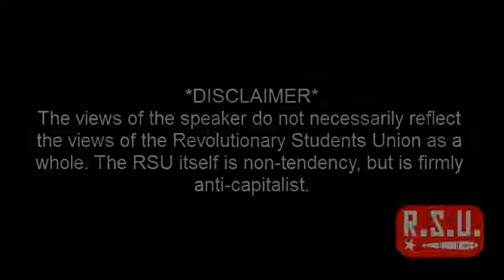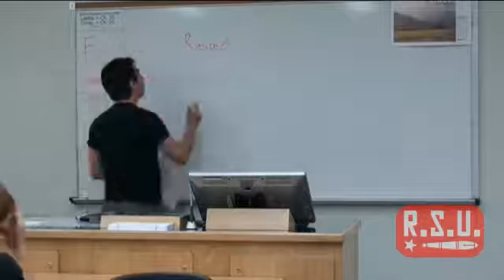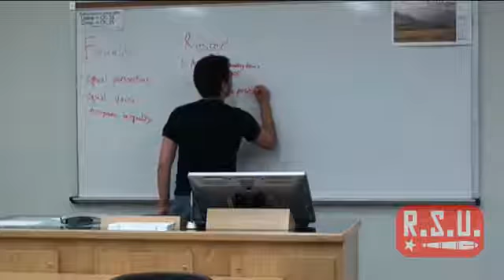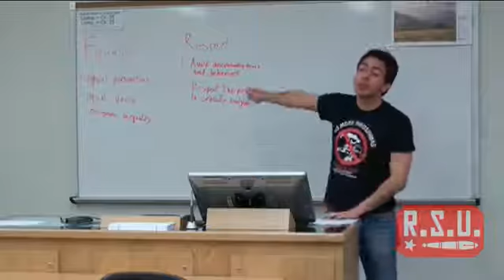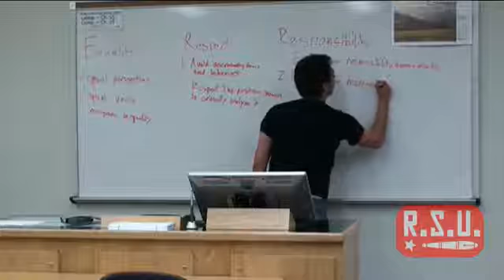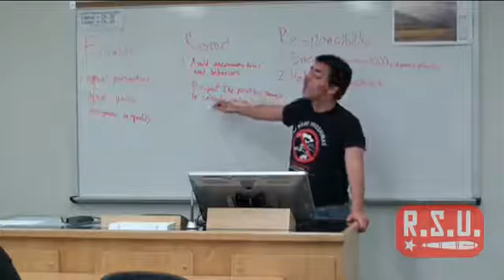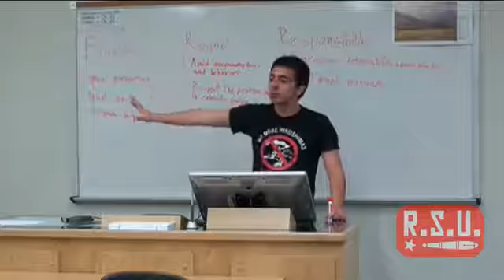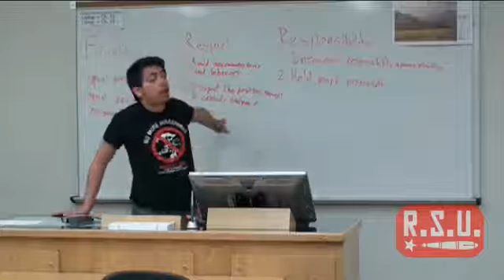RSU Theory - Building Minority Leadership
Made by Gregory Lucero